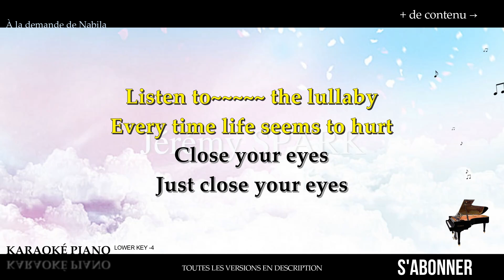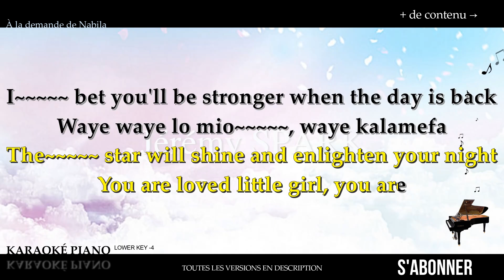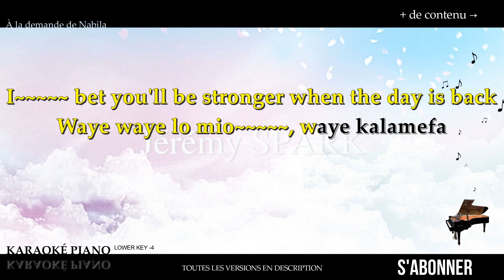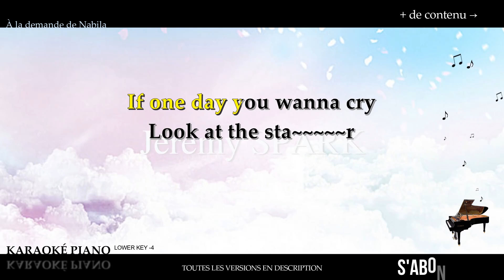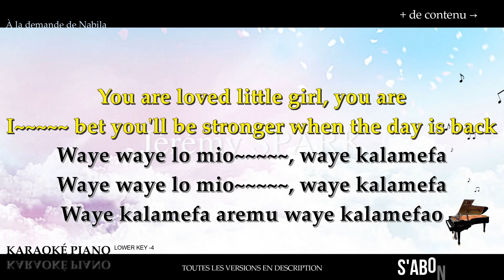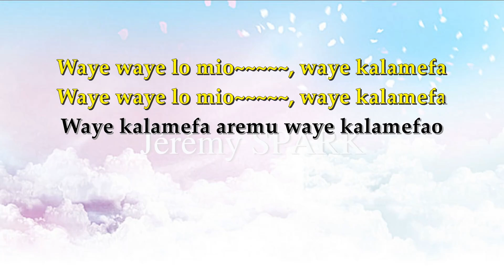Valé - IBEYI (Karaoké Piano Français - Lower Key)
Voici le karaoké piano de Valé - IBEYI, en Lower Key -4.

00:00 Couplet 1
00:24 Couplet 2
00:42 Refrain
01:27 Couplet 3
01:44 Couplet 4
02:03 Refrain

▬▬▬▬▬▬▬▬  Paroles  ▬▬▬▬▬▬▬▬

You were born under a star
In the sky she lives now
Protecting you

Listen to the lullaby
Every time life seems to hurt

Our voices will hug you
Music will be our arms
The star will shine
And enlighten your night
You are loved little girl, you are
I bet you'll be stronger
When the day is back

Waye waye lo mio, waye kalamefa
Waye kalamefa aremu
Waye kalamefao

If one day you wanna cry
Look at the star
I know she's proud
Of who you've been
And who you are

Then run into loving arms
And shine as bright as you can
You've been loved
You still are